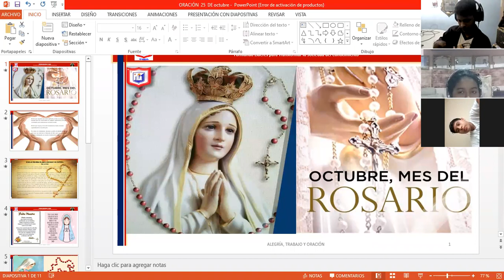9A.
ORACIÓN DE LA MAÑANA- MINUTO CÍVICO